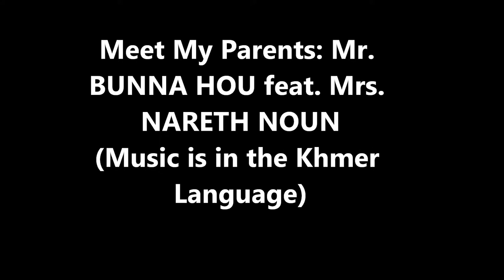Our Dad and Mom Music they made Together on Cassette Tape